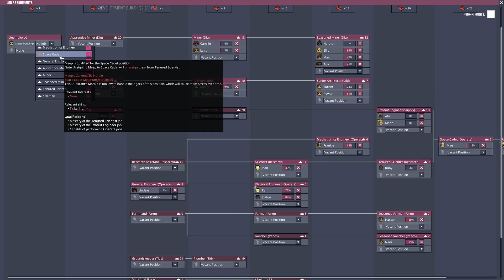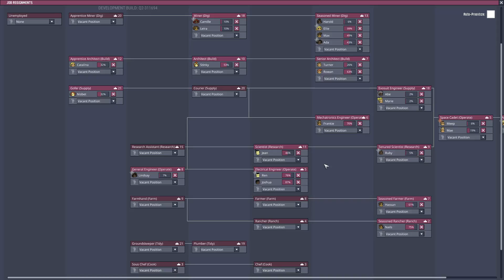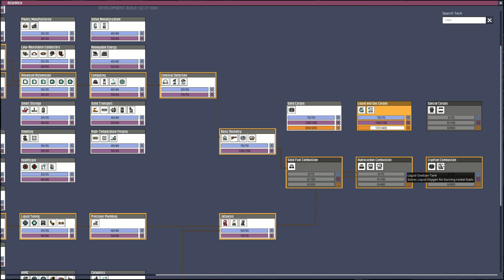Oxygen Not Included - Quality of Life - Let's Play # 57